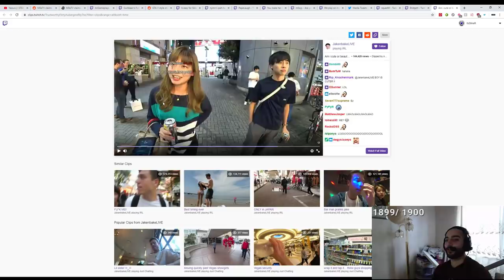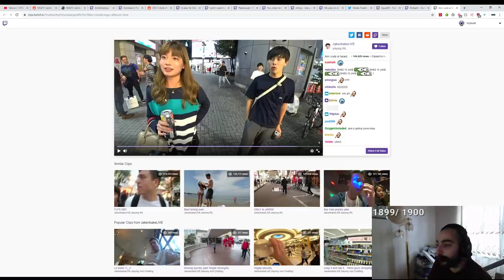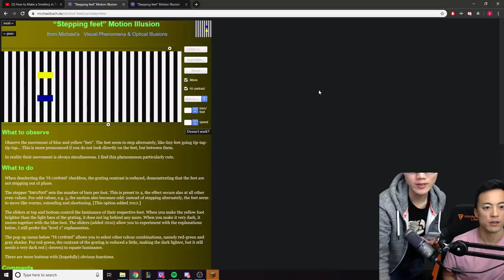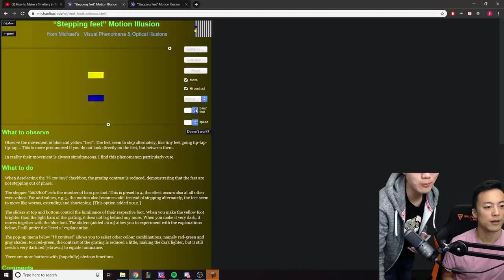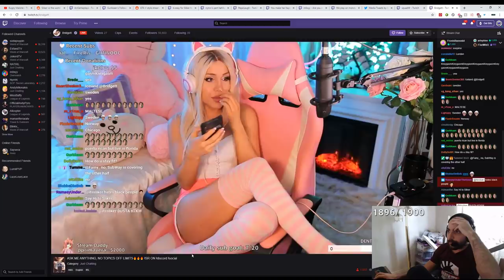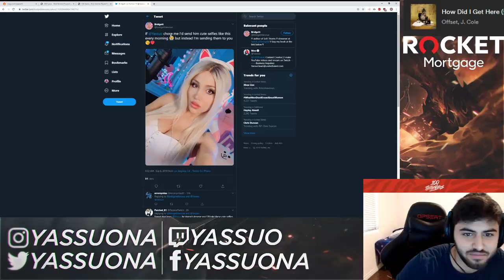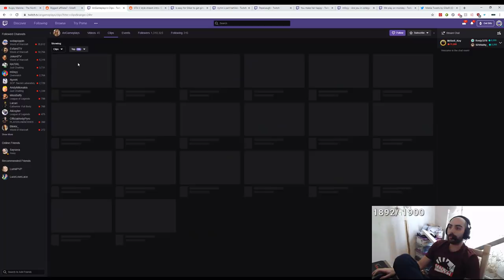Moe on Dennis System | Fed Complimenting Fuslie | Jodi has a Thing for Ducks? | Celine Fail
Rae joins the wrong discord. Peter scares Leslie. Sliker has yellow fever?